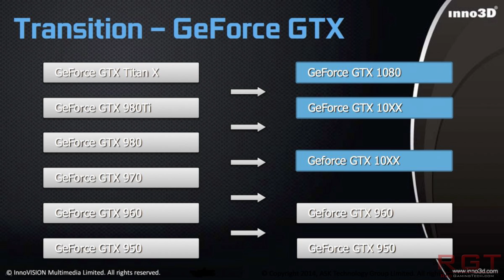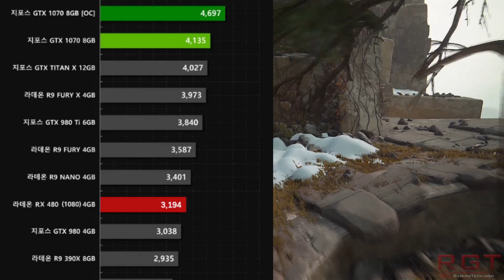AMD RX 480 Benchmark Leaks Show Insane Performance | Nvidia GTX 1060 Spec Leaks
AMD Radeon R9 RX 480 performance benchmarks have supposedly leaked out to the internet, showing that the GPU scores between the GTX 980 and the 980 TI in performance.

These 3d mark scores are very interesting, considering the $200 price point of the GPU. The RX 480 could not just offer crazy performance for `1080P, but also excellent virtual reality performance too.

In an interview with Forbes, Chris Hooke and Raja Koduri also hinted the Polaris Radeon RX 480 should be extremely overclockable with full voltage support and voltage control.

Meanwhile, the GTX 1060 memory info pops to the internet, 6GB RAM and a 192 bit memory bus...